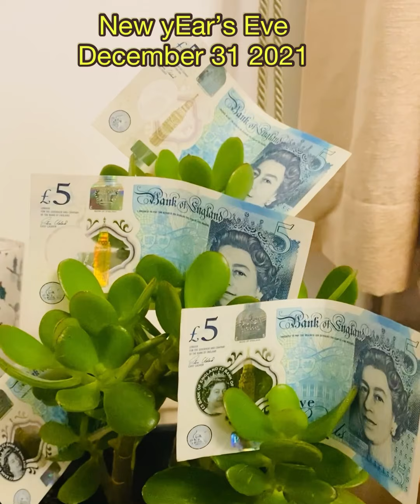New Year 2022 Celebration 🍾 🎉🥳